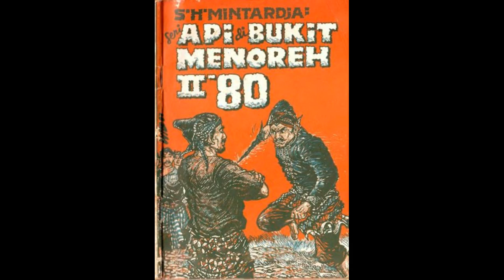Seri Cerita Silat Cersil Api di Bukit Menoreh Jilid 180